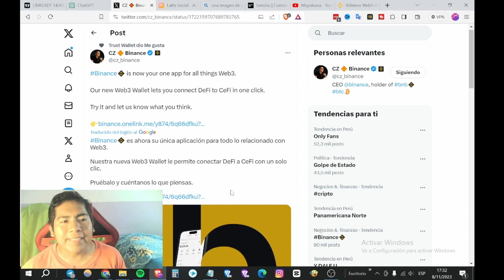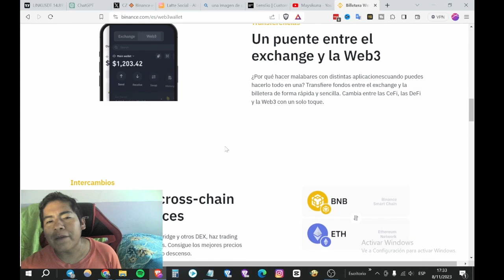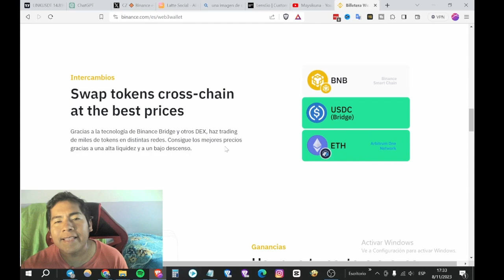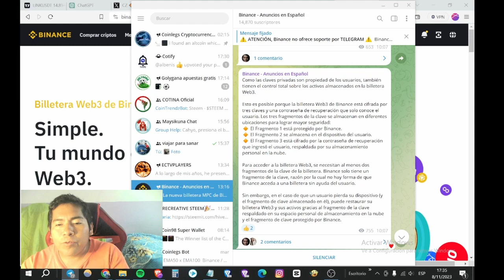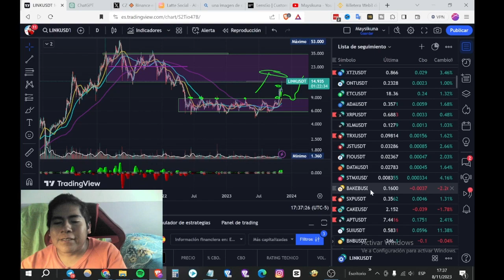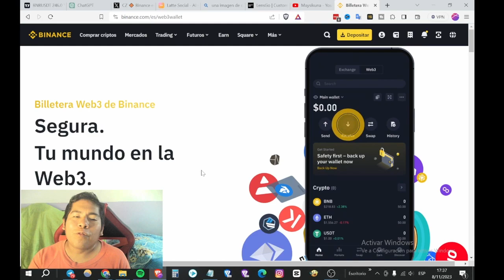¡Abre el Bucle de Oportunidades! Nueva Web3 Wallet con Binance y sus Increíbles Características ��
Explora nuevas fronteras financieras con la Web3 Wallet de Binance. 🚀 Descubre cómo sus increíbles características están redefiniendo la gestión de activos. ¡Abre el bucle de oportunidades y potencia tu experiencia financiera! 💼🌐

¡Te invito a unirte a Binance, la plataforma líder en criptomonedas! Regístrate con mi enlace de referido y obtén un 10% de comisión en cada transacción. ¡Haz crecer tus ingresos mientras exploras el emocionante mundo de las criptos!

¡Bienvenido a Maysikuna, tu fuente de conocimiento para hacer dinero con Bitcoin y criptomonedas en cualquier momento del día! Aquí exploramos estrategias innovadoras para generar ingresos pasivos, desde la mañana hasta la noche e incluso mientras duermes. Descubre cómo transformar tu vida financiera con tips, análisis y secretos del mundo de las criptos. Prepárate para liberar tu potencial económico y alcanzar la libertad financiera. ¡Únete a nosotros en este emocionante viaje hacia el éxito con Bitcoin y las criptomonedas! 💰🚀